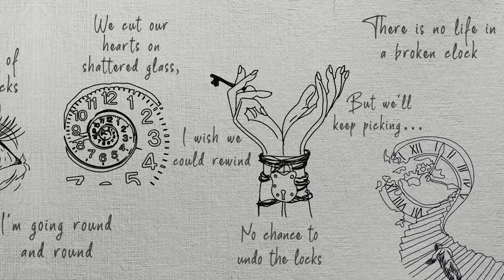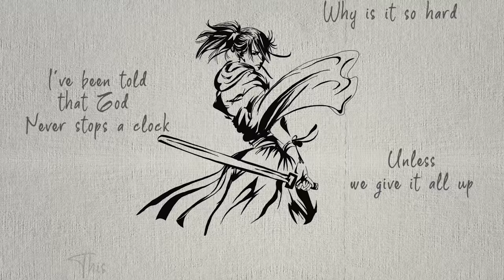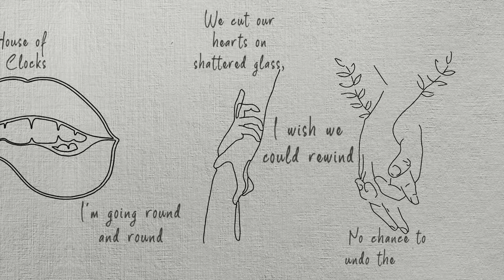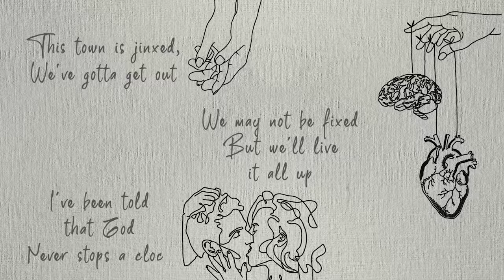fully.charmed - Broken Clocks (Official Lyric Video)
“Every clock needs energy to run. The most important component inside a mechanical clock is known as the escapement. It releases stored energy into a predictable curve, which results in the motion of the hands around the dial.

“You’re my escapement, not an escape,” I turned my back on Him.
“Not a line every man likes to hear,” there was a dash of irony in his voice. “So then, does it make you a coiled spring or a suspended weight?”
I turned to see him hiding his shuriken in the hem of one of his sleeves.
“Witty, aren’t you? Sorry, but you’re not one of the good guys,” I shot back.
He smirked. “All that righteous anger doesn’t change what you want. You wear your heart on your sleeve, love,” He moved so quickly I hardly had any time to counter the blow.
He then grabbed my shoulders. His face was so close that I could see his hazel eyes through the slit in his hood.
“It’s not really wearable, you know,” I pushed him away.

If I were a clock, then I’d never stop running.”⠀

©️𝘈𝘯 𝘦𝘹𝘤𝘦𝘳𝘱𝘵 𝘧𝘳𝘰𝘮 “𝘍𝘶𝘭𝘭𝘺 𝘊𝘩𝘢𝘳𝘮𝘦𝘥” 𝘣𝘰𝘰𝘬 (𝘊𝘩𝘢𝘱𝘵𝘦𝘳 11: 𝘌𝘴𝘤𝘢𝘱𝘦𝘮𝘦𝘯𝘵), 𝘢𝘷𝘢𝘪𝘭𝘢𝘣𝘭𝘦 𝘪𝘯 2022.𝘈𝘭𝘭 𝘰𝘶𝘳 𝘴𝘰𝘯𝘨𝘴 & 𝘮𝘶𝘴𝘪𝘤 𝘷𝘪𝘥𝘦𝘰𝘴 𝘢𝘳𝘦 𝘣𝘢𝘴𝘦𝘥 𝘰𝘯 𝘵𝘩𝘪𝘴 𝘴𝘵𝘰𝘳𝘺.

Who is fully.charmed?🥷🏻

Or, as we like to write, FULLY CH•ARMED. We’re an alt rock/metal band with metalcore/nu metal influences.⠀

Our project is a blend of music and a graphic novel. Each song and music video is based on our “Fully Charmed” book 🗝